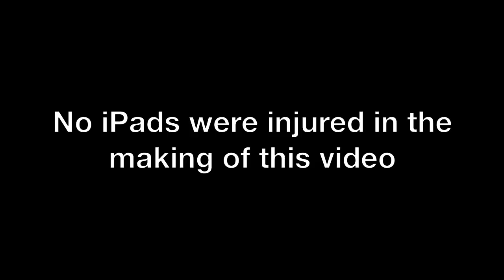High Tech (iPad) April Fool's Joke on a High School Choir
The fake iPad used in this video was purchased months in advance, and its presence in our home led my family to write a short iBook about how NOT to use an iPad.  That iBook is for sale on the iBookstore for $0.99

This April Fool's Joke was recorded on April 2, 2012 (April 1st fell on a Sunday in 2012) and is done in the spirit of perhaps the best high school music practical joke from Middleton, Wisconsin.

I use an iPad daily in my teaching (wirelessly mirroring to an Apple TV) throughout the rehearsal (all of my music is on the device using the apps forScore and unrealBook).  I had another teacher observing me during the hour for a "peer review," which gave me the perfect excuse for video recording the joke.

I purchased a "dummy" iPad in the fall of 2011 with the full intent of playing a practical joke on my top choir the following April.  I was able to bring both my real iPad and the fake iPad to the piano at the start of the class, leaving the piano to lead the choir in its daily sight singing exercises.  The choir happened to make an error on the highest note of the exercise, giving me the perfect opportunity to launch the iPad.  In hindsight, you can see that I am purposely launching the iPad, but at the time, the students had no idea what was going on.  A couple of basses were close enough to the "landed" iPad that they could see that the iPad was fake; the majority of the choir had no idea what had just happened, and they had no idea how I would handle the situation.  A $14 fake iPad and a stunned high school choir: priceless.